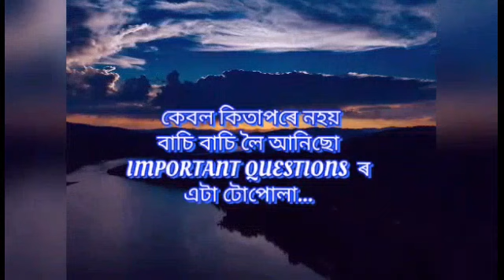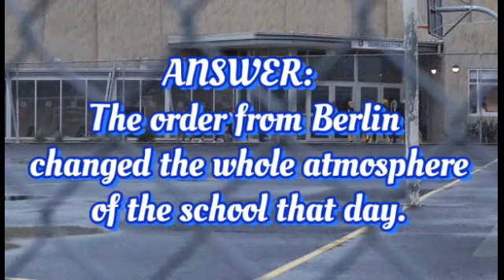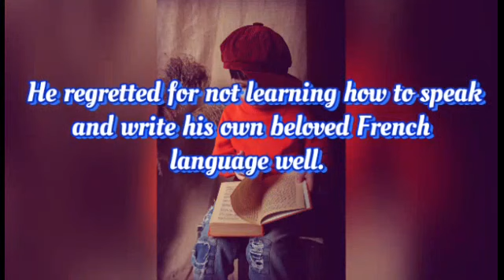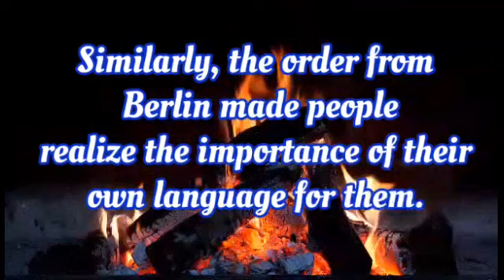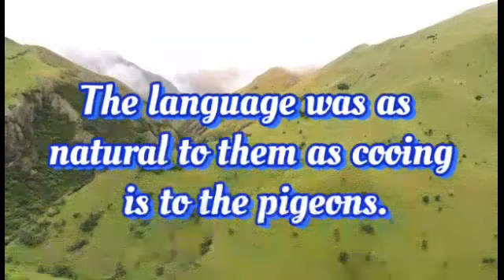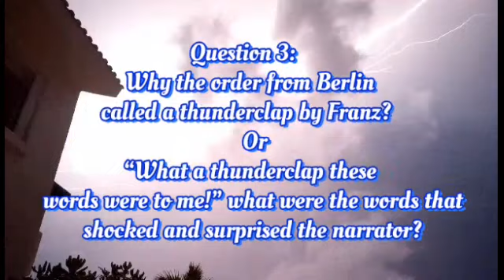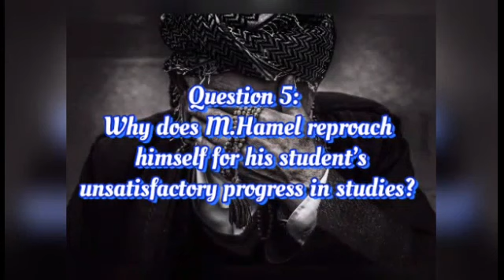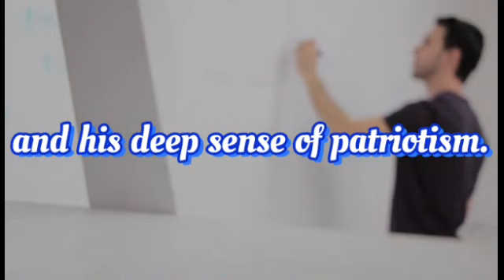||THE LAST LESSON||CLASS-12 -|| The Last Lesson Questions and Answers ||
All Textual and Most common Extra Questions and answers discussion of THE LAST LESSON an English Lesson for Class 12 from the book FLAMINGO. Here you can find last lesson summary in our last video.
Join us on Facebook and Instagram so that you can send us direct messages..